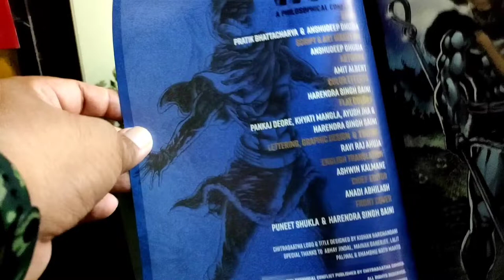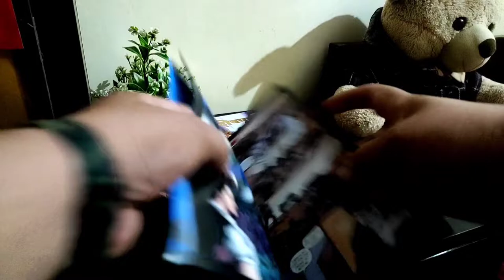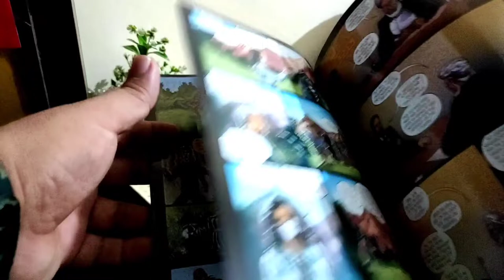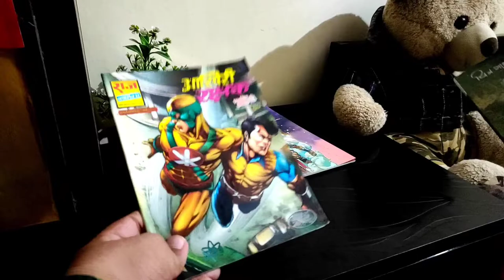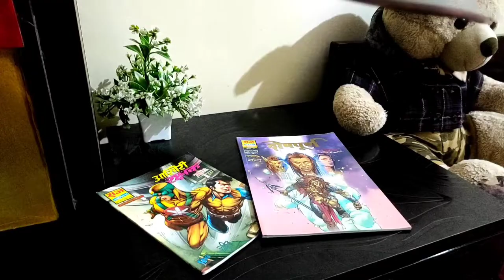WW3: A Philosophical Conflict - A Review | Chitragaatha Comics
This story is as fictional as it is true. It talks about the reasons, possibilities and aftermath of World War 3 which is looming large. It is obvious that human civilization has learnt nothing from the previous two world wars and now standing on the verge of third one. It's a ticking timebomb. Click on the video link to know more about this new comic book published by Chitragaatha.